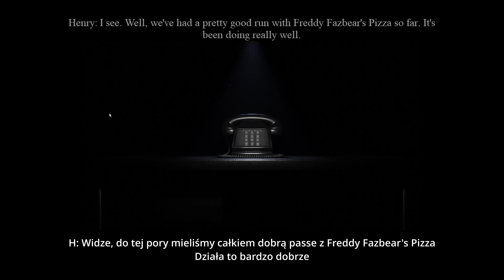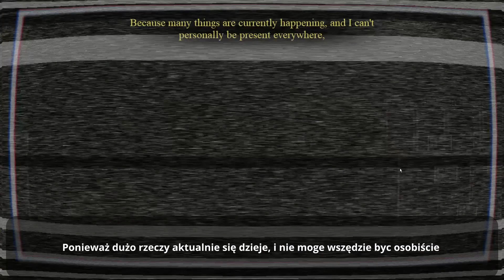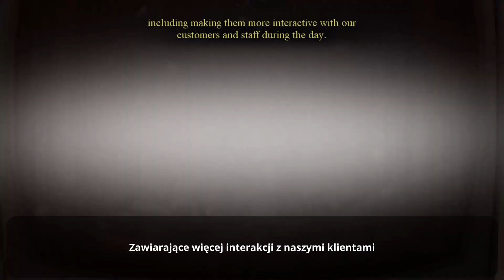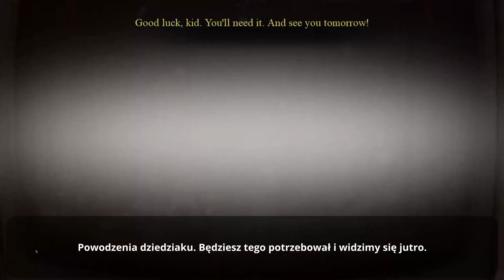POWRÓT DO STAREJ PIZZERII 😨😨 - THE RETURN TO THE BLODDY NIGHTS #1(Napisy PL)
Cześć, pamiętasz o łapce i subie ;D